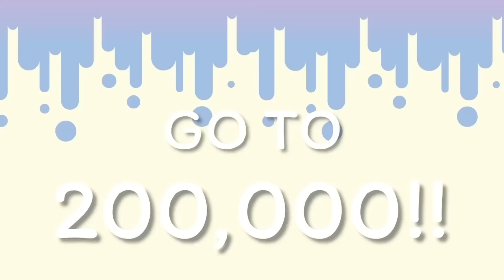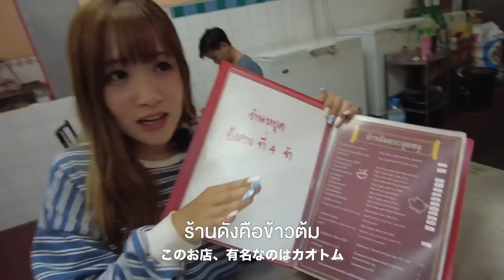タイで大好きな骨付き豚のお粥と激辛空芯菜を食べてみた。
タイで見つけた美味しいカオトム屋さん〜！なんだけど、
カオトムだけじゃなくてタイ料理がたくさんあるお店です！
カオトムはもちろん美味しいけど、他のタイ料理も全部美味しかった〜
お客さんも多くて美味しいの間違いなし！って感じ✌️
店員さんも優しかったので居心地よかったです！

📍ข้าวต้มกระดูกหมู สุขุมวิท 71/Boiled pork bones